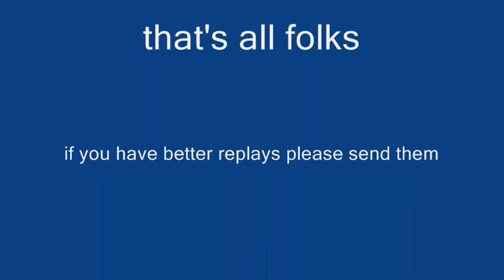GTR2 BMW M3 Gt's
some quickly done highlights